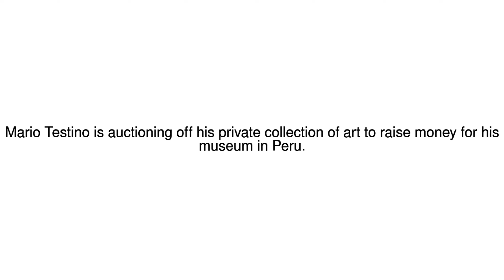News Update Mario Testino auctions off his private collection 26/05/17